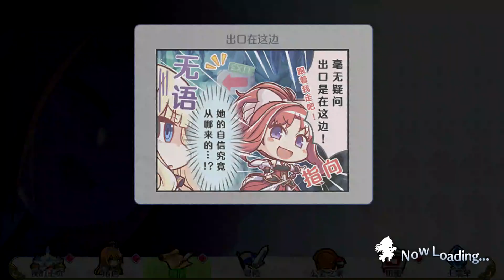公主连结Re:Dive 第6章 第8-13话：矛依未和克莉丝蒂娜【中文全主线故事】超異域公主連結 Princess Connect！Re:Dive プリンセスコネクト！Re:Dive